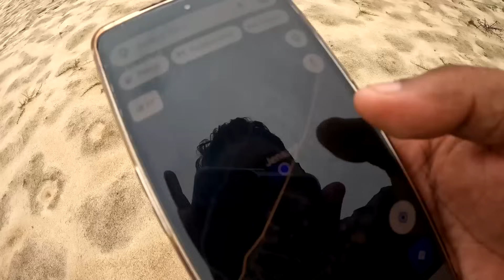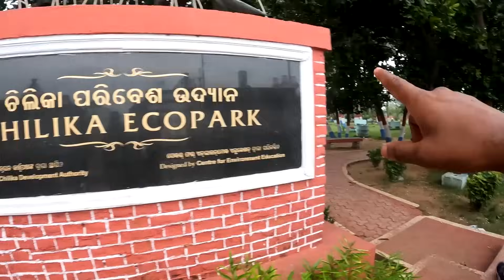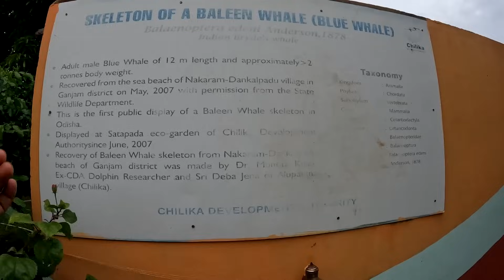କିଏ ଆସିଲେ ଘରକୁ ? Odia Vlog || Odia Comedy || Food Vlog || Sudhansu Amita Vlog